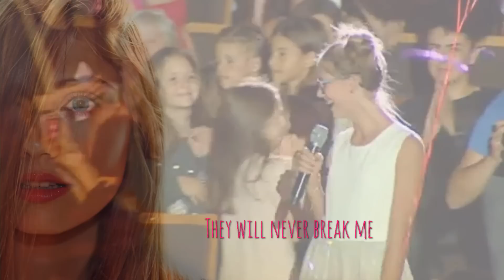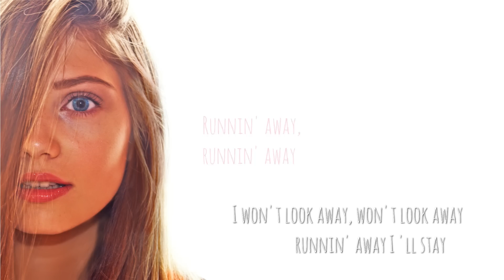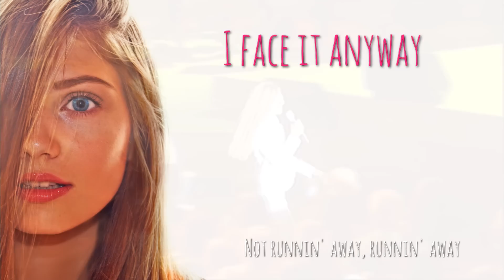Mia - Runnin' Away (Official Lyric Video)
Written/Produced by: Ninos Hanna & Adam Kulling
Lyrics: Sandra Nordström
Mastered at Sterling sound/NewYork, 2018.